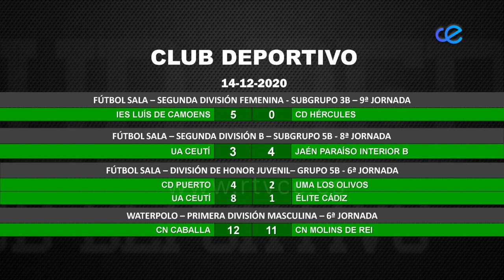CLUB DEPORTIVO 14 12 2020